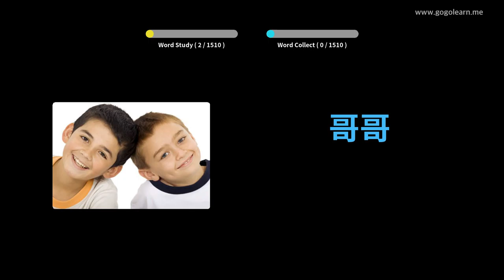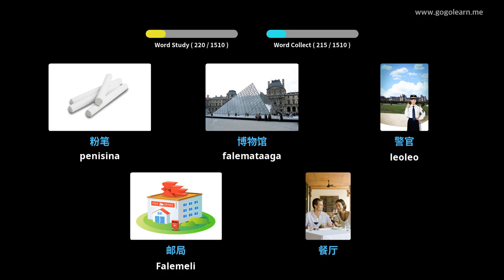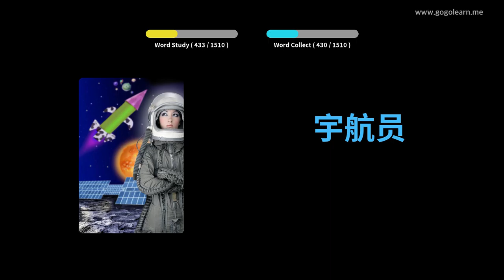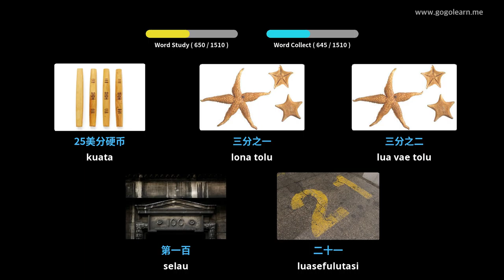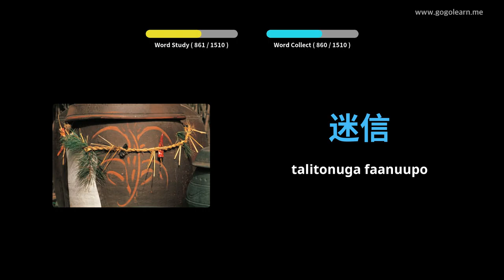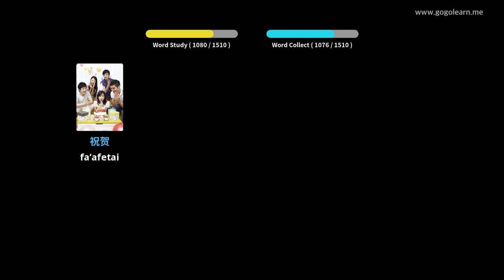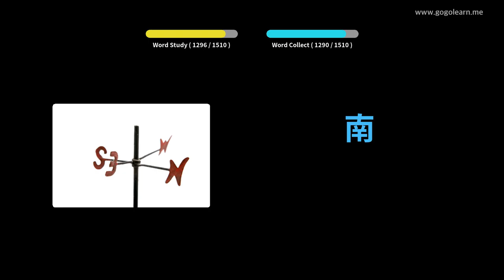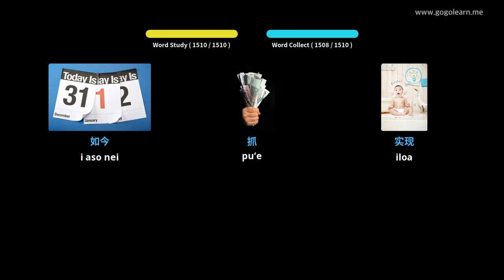Saina Saina Faʻamatalaga| Golearn